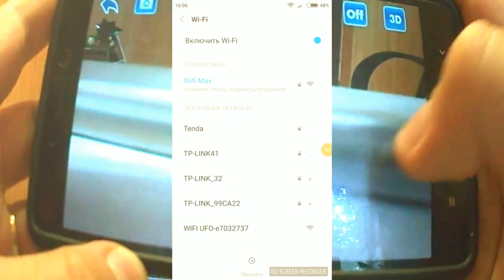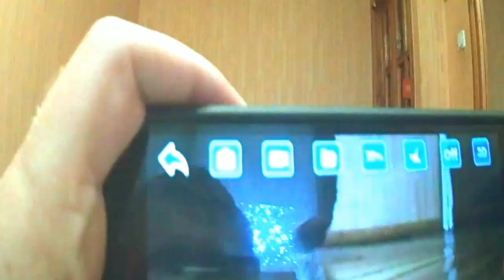HiteHome Airbag Drone. За такие деньги #217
. 🔥 Это сокращенное видео обзора HiteHome Airbag Drone, квадрокоптер предназначен для полетов в помещении, есть видео камера. В целом квадрик не плохой, но для меня  -сложное управление. Поэтому купил новый квадрик с пультом, посмотрим позже.

HITEHOME 16011 Airbag RC Quadcopter - BNF  -  BLUE